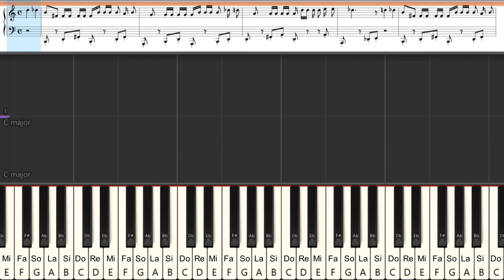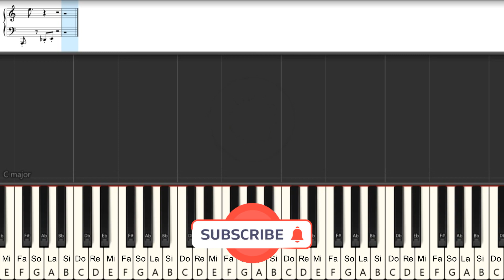Luis Fonsi - Despacito | Piano Tutorial | Slow | Easy | Notes